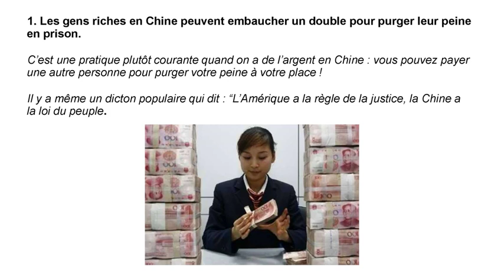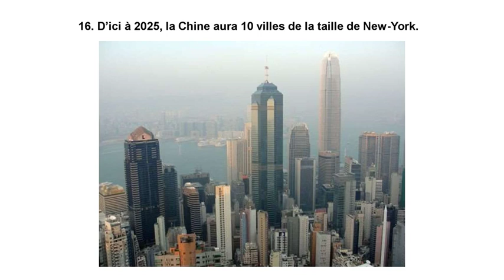Curiosités de la Chine